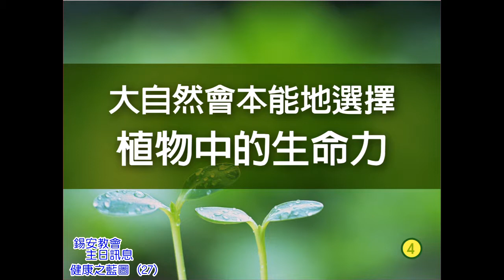錫安教會主日信息：健康之藍圖 (27) 04/12 - 梁日華牧師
錫安教會主日信息：健康之藍圖 (27)